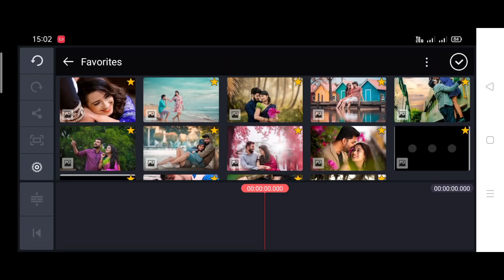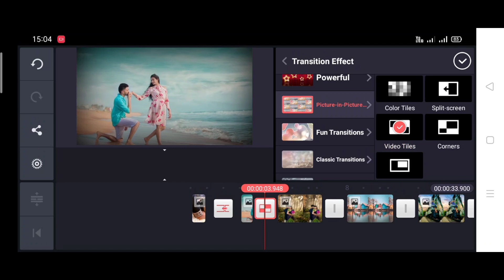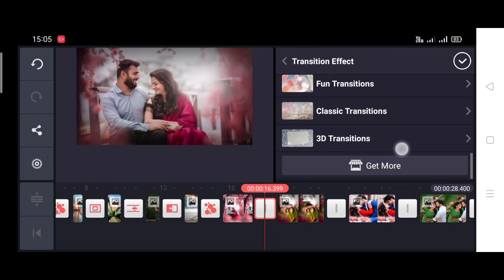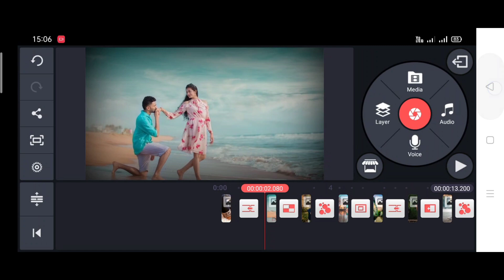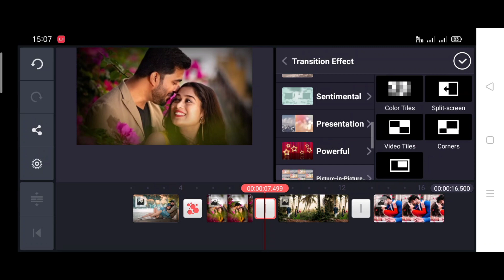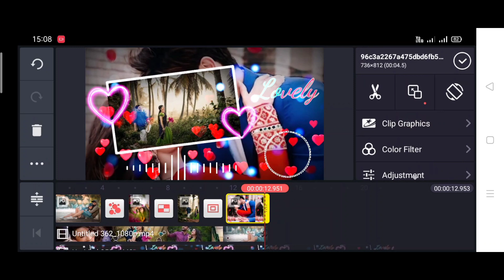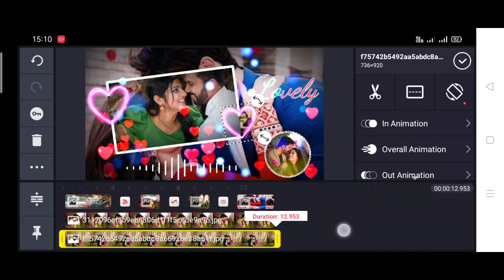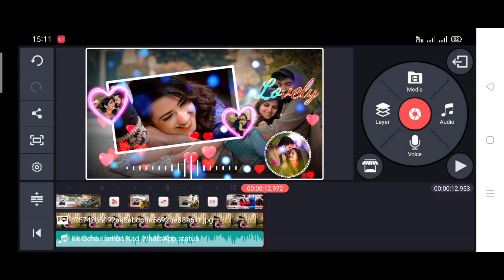Super Love Video Editing By Kinemaster | template background video new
doston aaj ki is video me maine aap ko bataya hie ki aap kinemaster ki help se is type ka love status video kaise bana sakate ho agar doston aap ko mera video achha lage to like share subscribe jarur kare

template
template video
kinemaster
kinemaster background video effects hd
kinemaster template
kinemaster editing
video template

super love video editing
template video editing
kinmaster templets video
status video
video effects
king master video editor
love status
love template
kinemaster photo editing
best template for kinemaster
green screen
templatees
best template
effect video background
status
video editing appsS
kinemaster effect
kinemaster video template
background video effects hd
best templates for video editing
green effect

EDUCATIONAL
PURPOSES ONLY